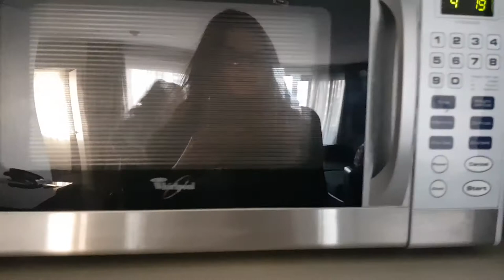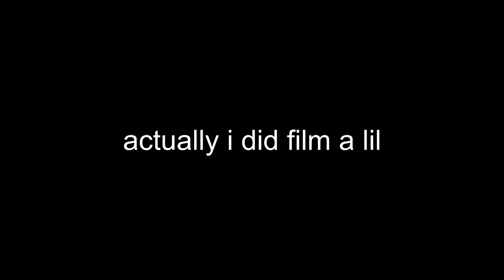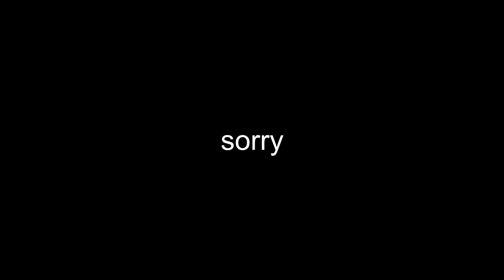Pigeon Squad | Auckland Travel Vlog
{Edit- tHERE'S A MISTAKE oh my gosh im so embarrassed. please excuse the random appearance of "There's the sky tower" ty xxx}

Went and flew to the north island, didn't I? basically I flew up to Auckland with Britt to go see Little Mix in their last show of the Glory Days Tour (which also happened to be their first time performing in NZ). I went on a plane for the first time ever to go to my first concert with one of my fave people. Since coming home, so many people sk me how my trip was but I never know what to say? This was a great experience, how can I fit it into a few words at most?

It's so strange to think that 100 people willingly stare at MY face on THEIR screen wow. I v v much appreciate it

All clips in this were filmed on a Samsung Galaxy S8